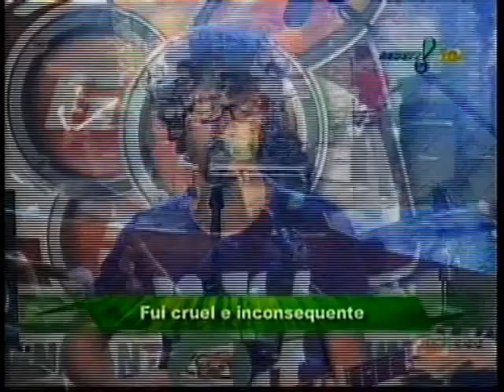GAS Sound, Etapa Final | Vivendo do Ócio - Banda Campeã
Final do GAS Sound 2008.

Compacto Vivendo do Ócio